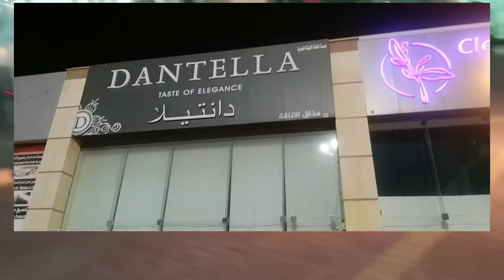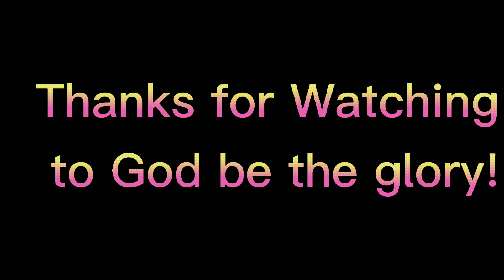knight Riders ( Pultamis bikers)